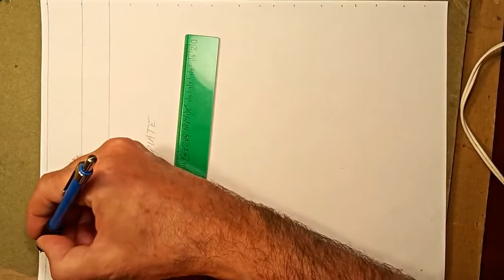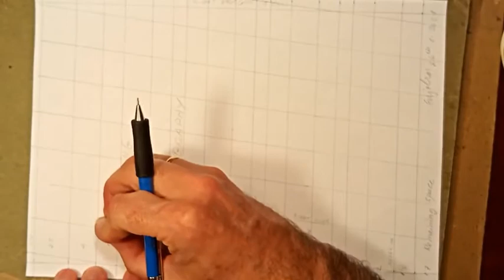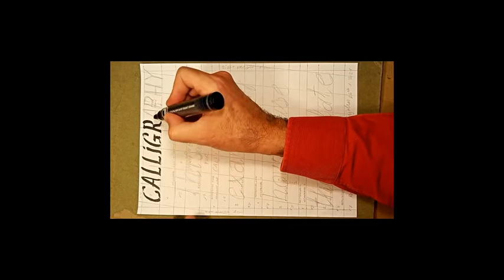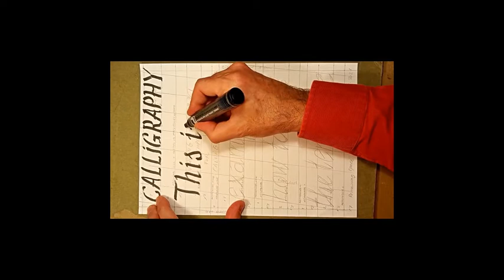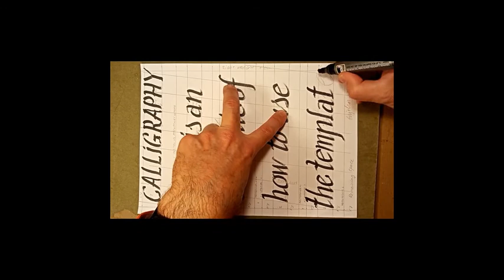Calligraphy: template+graphite text+flat tip pen tracing